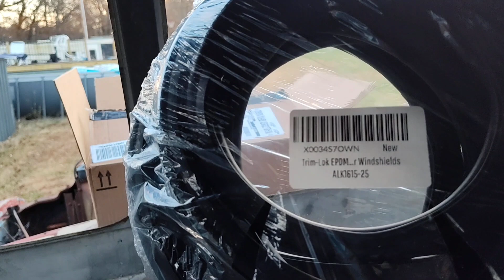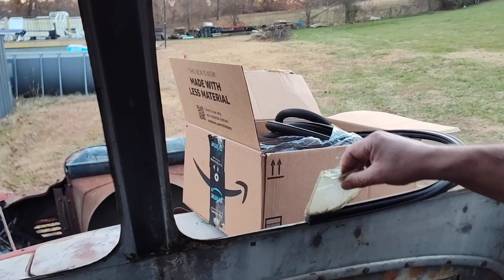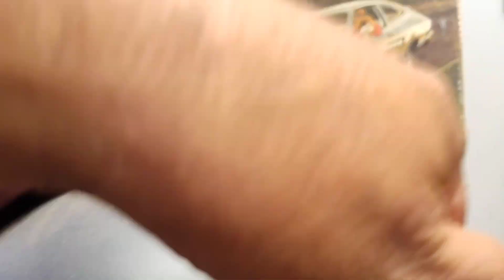1956 Ford milk truck got some new seals for the windows But I need to find glass!